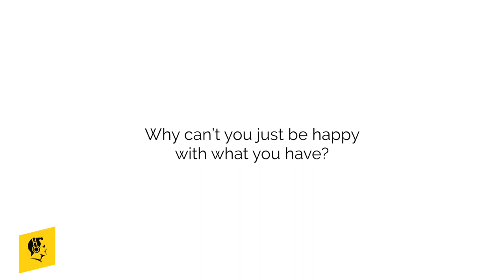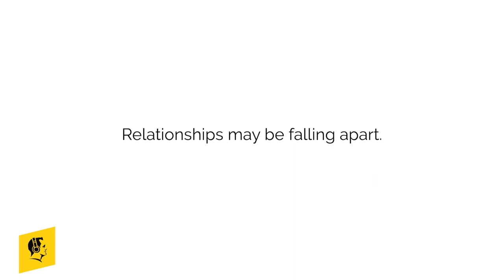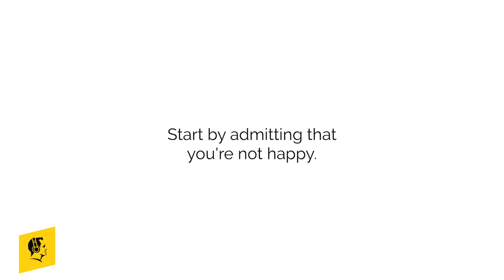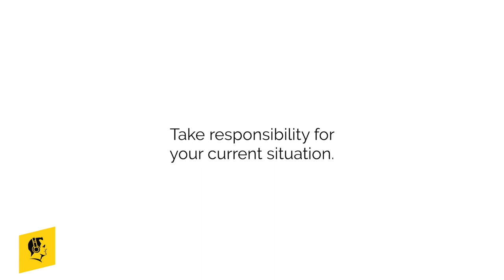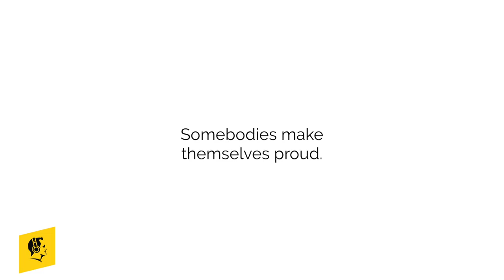How to MAKE yourself PROUD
You feel like nobody.
You feel like you don’t have it.
You feel like you can’t do it.

And the sad thing is that as long as you keep believing that, it will be true.

Your greatest heroes, the singers you look up to, the athletes you admire, the business people you want to be more like, everyone you look up to who is a somebody today, felt like a nobody at some point.

They felt like a nobody, until they believed that they could become a somebody.

And so you feel like a nobody.  But you can become a somebody.
You can go from being the person who doesn’t have it - to being the person who does.
From being the person who can’t do it - to the person who can.
...but before you can go off to become that somebody you’re destined to be, you first need to believe that it’s even possible.